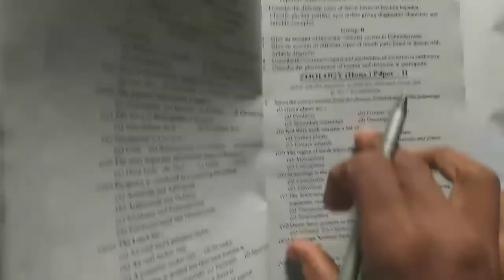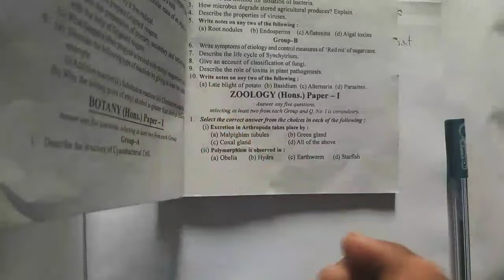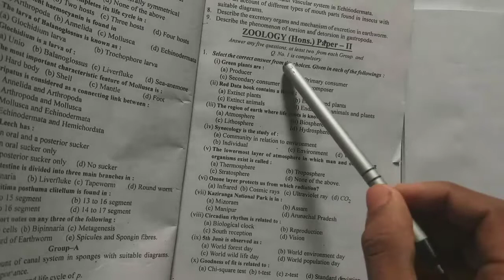Bsc part 1 zoology honours syllabus bsc 1st year zoology syllabus bihar University exam 2023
✒️✏️ ..Some important tags about chemistry subsidiary  Bsc part 1 on success science series YouTube channel

Brabu part 1 zoology honours syllabus || Bsc 1st year zoology paper 1 and zoology paper 2 syllabus

bsc part 1 zoology honours syllabus of bihar University